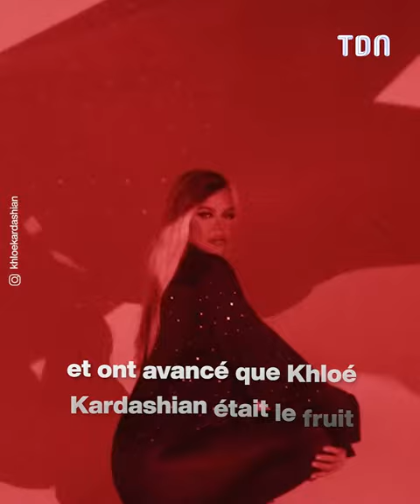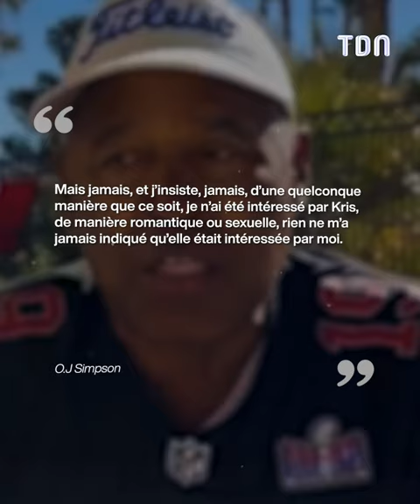Kris Jenner a-t-elle caché le véritable père de sa fille Khloé ?